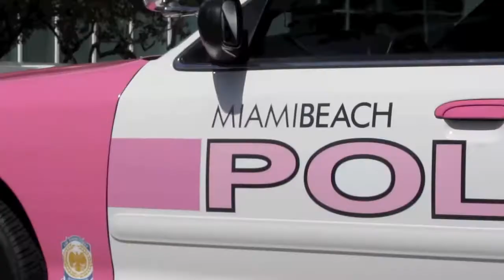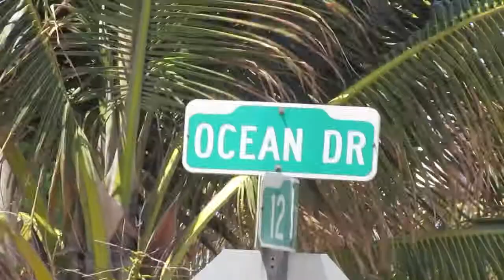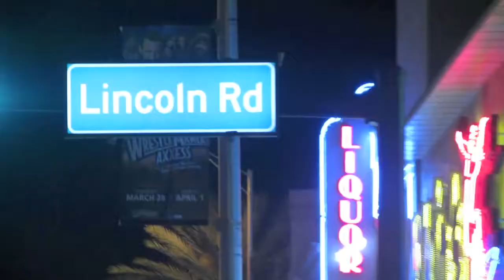MICHELLE LEWIN BTS Photoshoot - Miami Beach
Fitness, Fashion and Glamour model Michelle Lewin cruising the streets of Miami South Beach, Las Vegas and Los Angeles. A compilation of her life. Nothing professional, just pure entertainment :o)